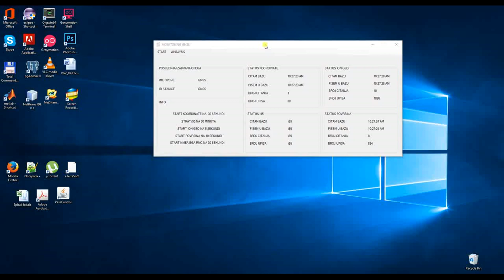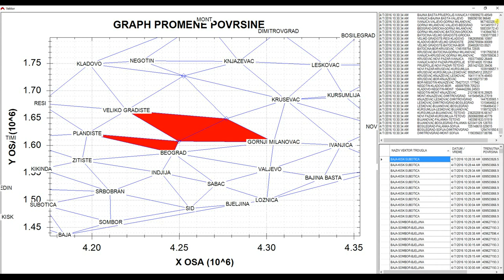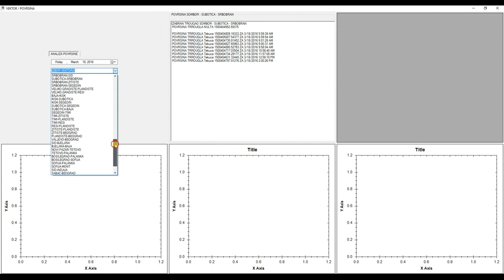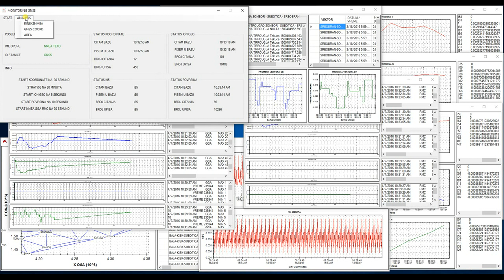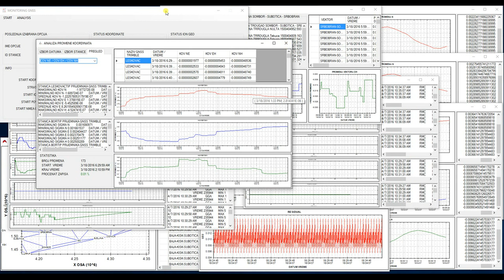Monitoring GNSS AGR0S - GNSS Deformation Monitoring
Ne zaboravite da se prijavite kao pratilac na moj youtube kanal

Aplikacija Monitoring GNSS CORS stanica nacionalne mreze AGROS Republike Srbije je razvijena za potrebe pracenja rada Sistema Nacionalne mreze CORS stanica Republike Srbije. Aplikacija omogucava u realnom vremenu monitoring promene koordinata, promene povrsine trouglova u mrezi, promene jonosfere geometrije mreze, promene nmea recenica koje se u realnom vremenu generisu na osnovu rinex podataka sa svake CORS stanice  kao I ostalih relevantnih informacija za pracenje kvaliteta rada mreze. Postoji I mogucnost analize svih relevatnih podataka za rad Sistema AGROS Republickog geodetskog zavoda u izabranom vremenskom period - datuma.